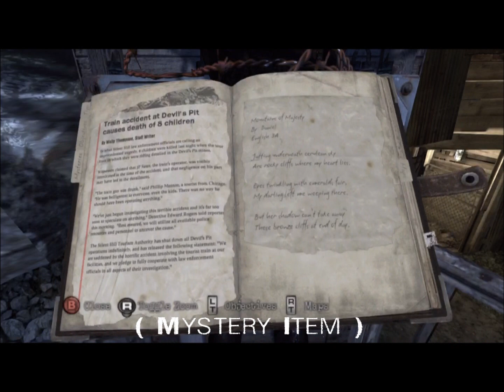Silent Hill Downpour - Walkthrough - Part 3 (Mine - Cave of Tears - getting back above ground)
READ please! (Reupload) This guide will focus on two things: 1. Mysteries 2. Getting through the game as quick as possible. I'll be cutting out any running around I do on my own gathering items, looking around, etc and just having what you need to do to progress in the game/collect mysteries.